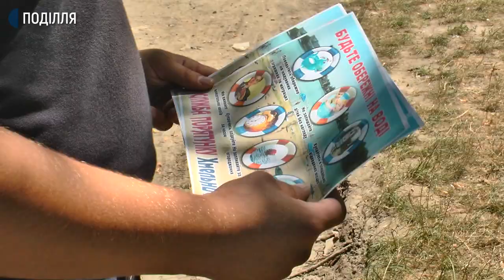Надзвичайники перевірили, чи дотримуються хмельничани заборони купання у несанкціонованих місцях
50 людей втопилося від початку року у Хмельницькій області. Про це розповів провідний фахівець відділу запобігання надзвичайним ситуаціям Хмельницького міськрайонного управління ДСНС Андрій Білик. За його словами від початку купального сезону затонуло 30 осіб, з них 4 дитини.